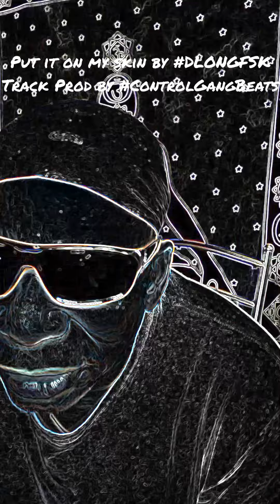Put it on my skin by DLONGFSK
Track Prod by ControlGangBeats